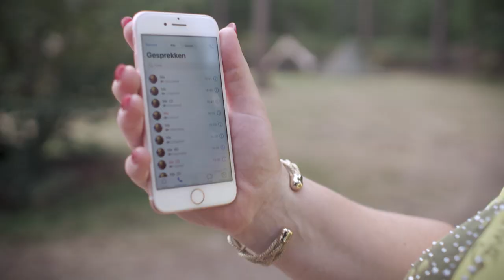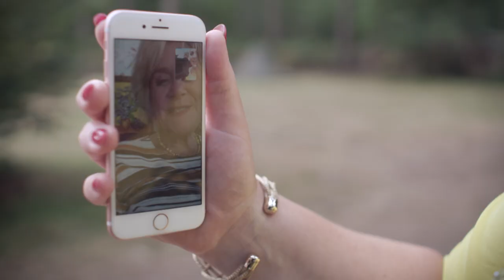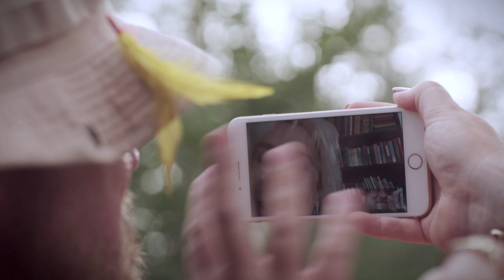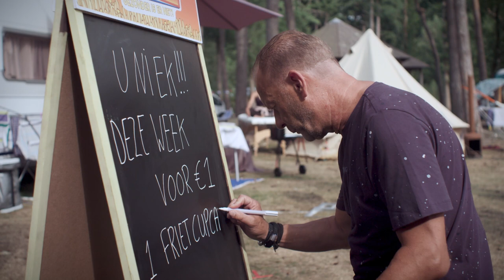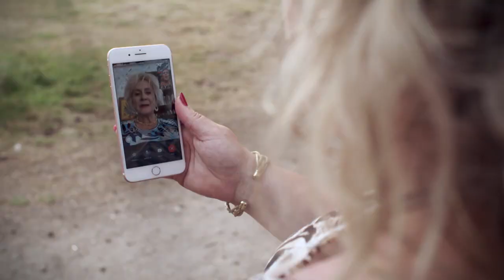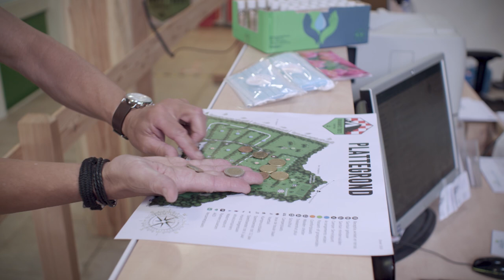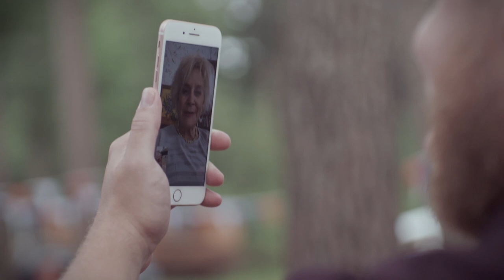Ron en Riet vertrekken niet de movie